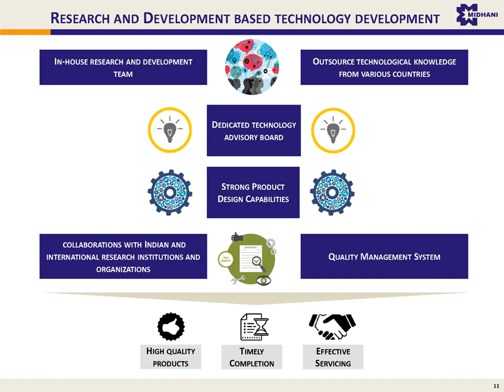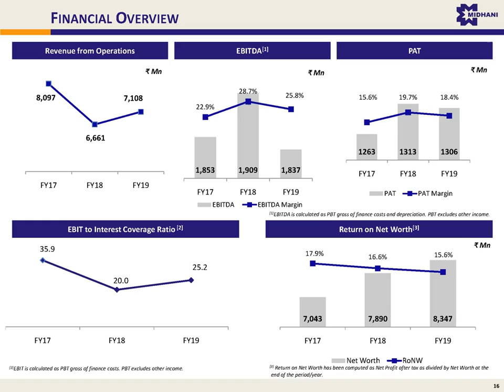Mishra Dhatu Nigam Ltd Investor Presentation for March 2019 results